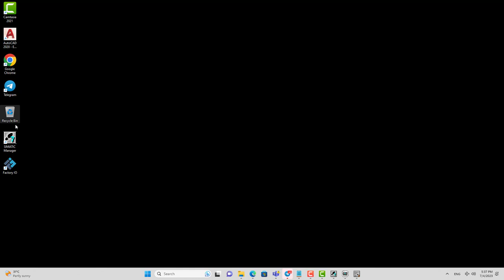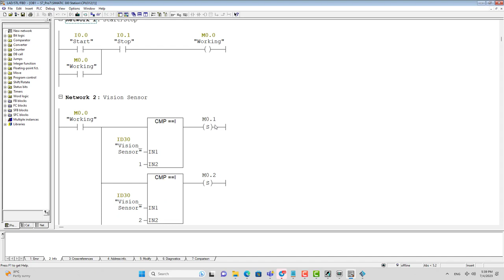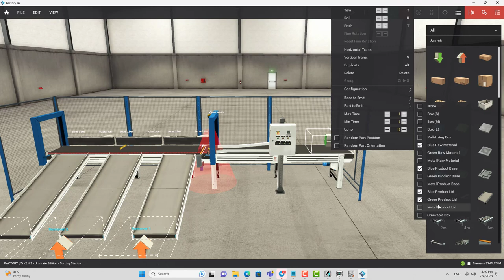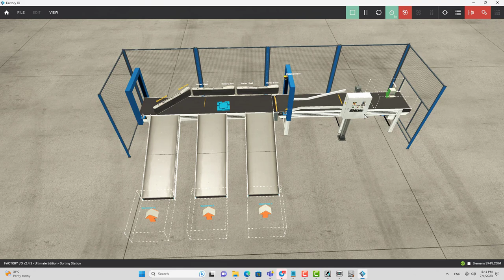Arm Sorter Meets Vision Sensor: Unlocking Next-Level Sorting Precision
In this video, we're introducing the Arm Sorter, a machine that uses vision sensors to sort objects by size. The Arm Sorter is the perfect solution for sorting objects quickly and accurately, and it can be used in a variety of industrial and commercial settings.

If you're looking for a machine that can sort objects quickly and accurately, then the Arm Sorter is the perfect solution for you. This machine uses vision sensors to sort objects by size, and it can be used in a variety of industrial and commercial settings. So be sure to check out this video and see what the Arm Sorter is all about!
Video showing of review product by two brother to testing it's real working or not. I hope everyone like my videos.